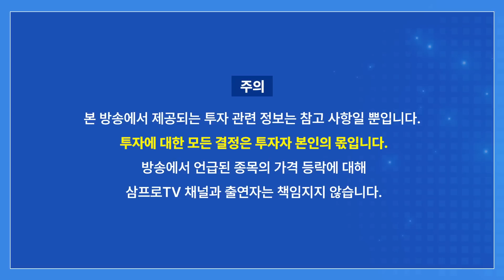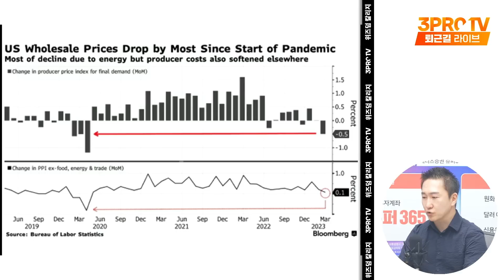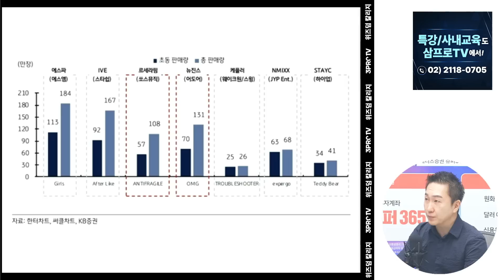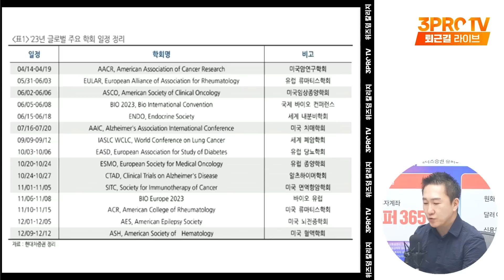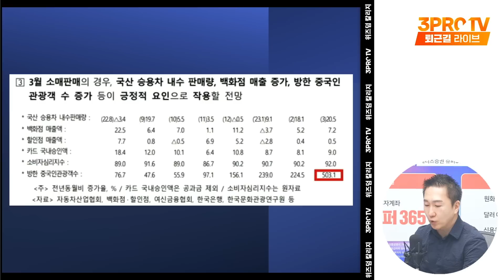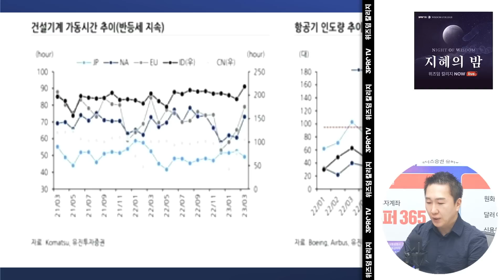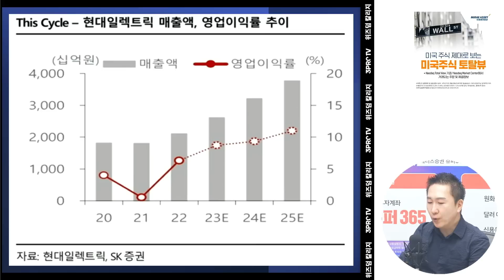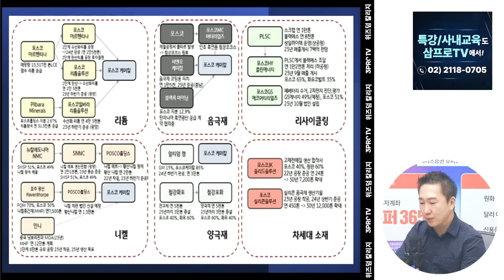연일 상승 기세 탄 엔터.. K-POP처럼 시장을 견인하다 f. IBK투자증권 박근형 부장 [데일리힌트]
삼프로TV 위즈덤 칼리지의 "아주 특별한 AI 특강 시리즈"
신규 런칭 기념 파격 특가(=2만 원)는 ★4/14(금) 종료 ★됩니다.